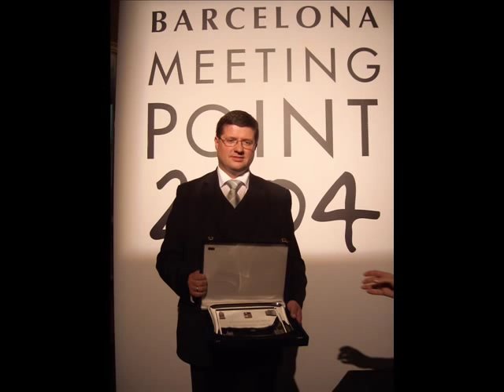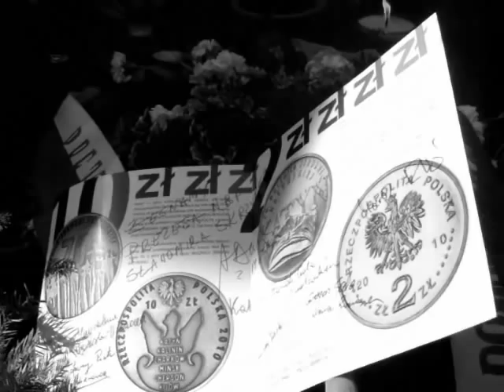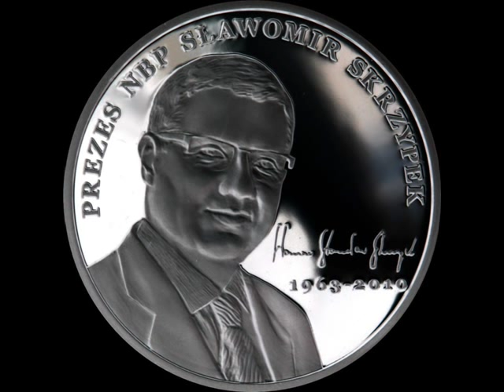SŁAWEK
Pamięci Wielkiego Człowieka i Wielkiego Przyjaciela - Sławomira Skrzypka (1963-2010)